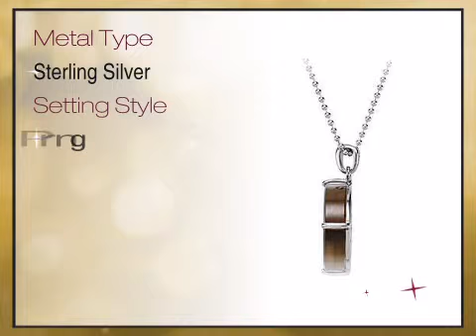Gorgeous Smokey Quartz and Clear Quartz Circle Composite Pendant With Sterling Silver Checkerboard B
This Gorgeous Smokey Quartz and Clear Quartz Circle Composite Pendant With Sterling Silver Checkerboard Background - FREE Chain With Pendant is brought you - The Trusted Gemstone Experts Since 1984.